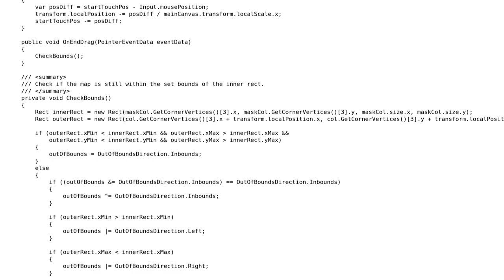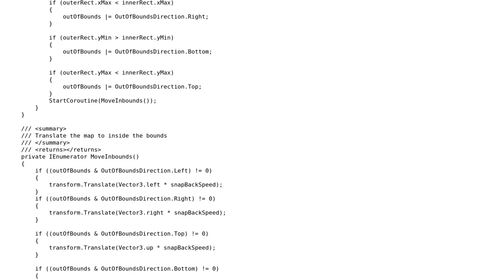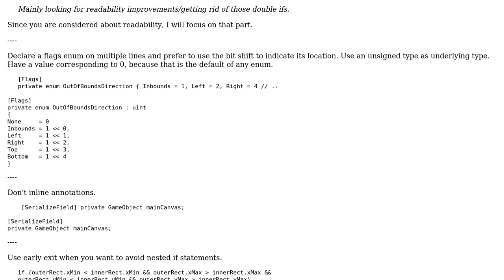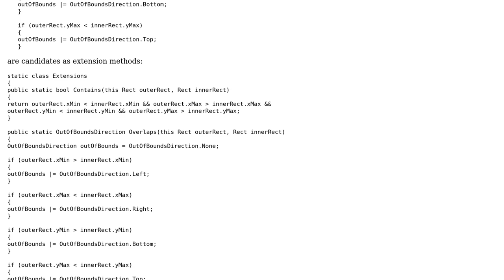Bouncing map back into its bounds, after user dragged it out (2 Solutions!!)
Bouncing map back into its bounds, after user dragged it out

With thanks & praise to God, and with thanks to the many people who have made this project possible! You are responsible for your own actions.